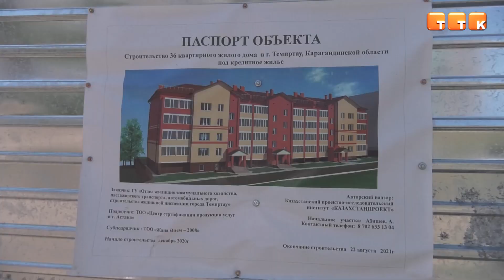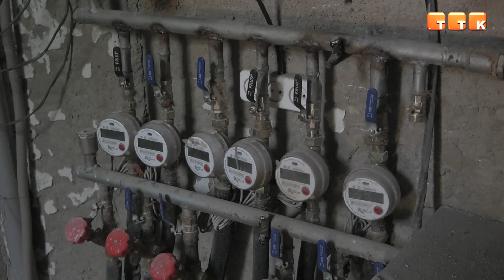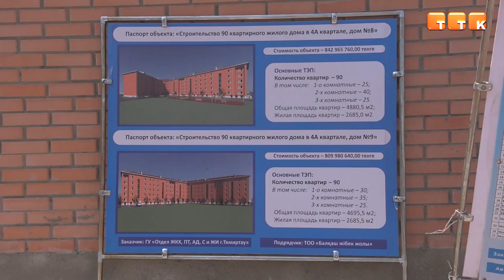Строительство полным ходом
Руководитель Управления архитектурно-строительного контроля Карагандинской области вместе с акимом города Темиртау ознакомился со строительными работами.
Город посетил руководитель Управления архитектурно-строительного контроля Карагандинской области. Аким города – Кайрат Бегимов, также ознакомился с новостройками и еще раз проследил за ходом продвигающихся работ. В первую очередь они ознакомились со строительством 36-ти квартирного жилого дома и определили круг дел, которые будет необходимо выполнить.
Следующим объектом посещения главы города и гостей из области стал строящийся жилой дом для медицинских работников.
Отметим, что ранее этот объект являлся общежитием, а затем пребывал в запустении. На его восстановление было выделено 540 миллионов тенге. На сегодняшний день на стройплощадке работает около 60-ти человек. По словам подрядчиков, большая часть работ уже завершена.
Виталий Булавинцев, руководитель ТОО "АЛЬПРОМТРЕЙД": «Отставаний по срокам на сегодняшний день нет: мы уже вышли на чистовую отделку. Сдача у нас в конце июля. То есть, еще порядка двух месяцев у нас есть до сдачи. Благоустройство уже готово на 90 процентов. Останется, в принципе, у нас лишь внутренняя чистовая отделка в квартирах. На сегодняшний день уже порядка 15-20 квартир находятся в полной готовности. То есть, основная работа у нас сейчас – это оставшиеся квартиры и подъезды. Ну, я думаю, что за два месяца мы спокойно эту работу сделаем и выйдем в нормальные сроки».
Аким города также наглядно осмотрел качество работ, показав областному Управлению архитектурно-строительного контроля два жилых дома, которые возводятся в старой части города. Два 90-квартирных здания будут готовы в ближайшее время.
Жанат Сакенов, подрядчик: «Ведутся работы 8-го дома: сантехнические, установка канализация, проводятся тепловые трубы. Заканчиваем уже кладку воздуховодов, приступили сегодня к монтажу стропильных кровлей. Осталось завершить половину 5 этажа углового подъезда. В 9-ом доме ведется кладка 4 этажа, монтаж оконных блоков, подоконников и сливов. Также, уже ведутся работы по котловану второй половины дома».
Напомним, что Управление государственного архитектурно-строительного контроля Карагандинской области является государственным органом Республики Казахстан, осуществляющим руководство в сфере архитектурно-строительного контроля и надзора на территории Карагандинской области. В случае возникновения каких-либо неисправностей на объектах, есть возможность принять меры и даже приостановить работу подрядных организаций. Однако, в ходе рабочей поездки в Темиртау, специалист отрасли отметил, что никаких нарушений не заметил.
Кайрат Камзин, руководитель Управления государственного архитектурно-строительного контроля Карагандинской области: «В принципе, что касается подрядных организаций – никаких замечаний нет. Что касается проекта по восстановлению квартир для молодых семей – вопрос авторского надзора. Будем с автором проекта смотреть и разбираться. То, что он находится в городе Нур-Султан, и всего раз в месяц приезжает с авторским надзором – неправильно. Мы будем разбираться. В принципе, больше замечаний со стороны архитектурно-строительного контроля нет. Работы все выполняются в соответствии с графиком строительно-монтажных работ».
Стоит отметить, что данные объекты и в дальнейшем будут курироваться акимом города и специалистами, ответственными за архитектурно-строительную отрасль области. В течение этого времени работы будут проверяться в соответствии с договорённостями, высказанными подрядчиками.